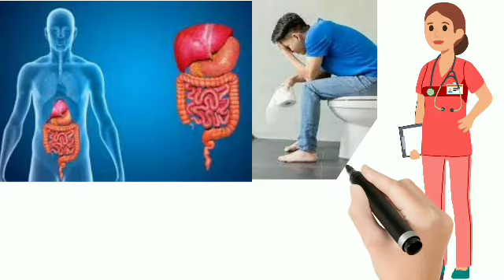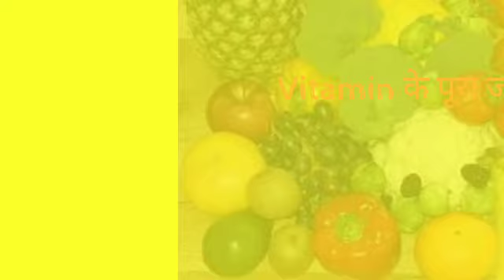Vitamin A के बारे में पूरा जानकारी | Fayda Nuksan Kya hai | Vitamin A के कमी से क्या होता है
Vitamin A के बारे में पूरा जानकारी  Fayda Nuksan Kya hai
 Vitamin A के कमी से क्या होता है